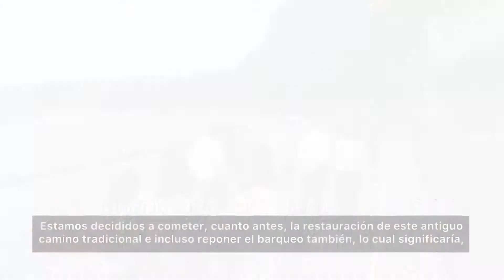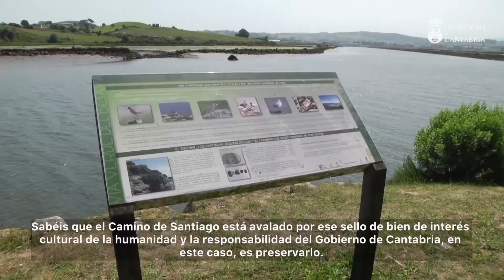El Gobierno apoya la recuperación del antiguo trazado del Camino del Norte entre Miengo y Suances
El Gobierno de Cantabria apoyará el proyecto de recuperación del antiguo trazado del Camino del Norte a Santiago, también conocido como Camino Real, a su paso por la Barquería de la Arena, que supondrá una inversión de alrededor de 75.000 euros y que ha sido presentado en la mañana de hoy.

El presidente, Miguel Ángel Revilla, y el vicepresidente, Pablo Zuloaga, han visitado hoy la zona de Suances donde va a llevarse a cabo el proyecto 'El Peregrino', acompañados por el alcalde, Andrés Ruiz Moya, y las concejalas de Miengo, María Teresa Vélez y Lidia Terán.